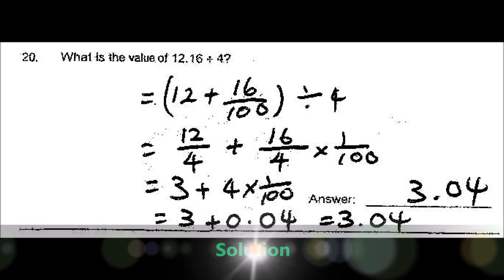Pei Chun Pri Six Maths 2015 Prelims Paper 1B Q20 PSLE Top School